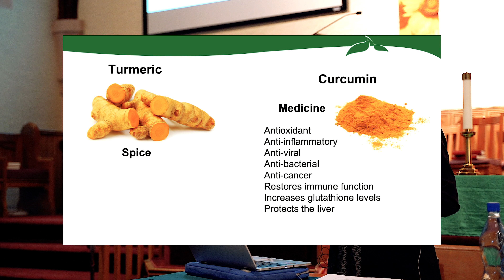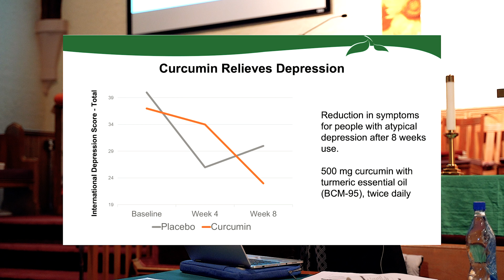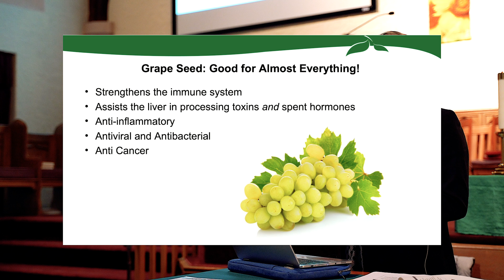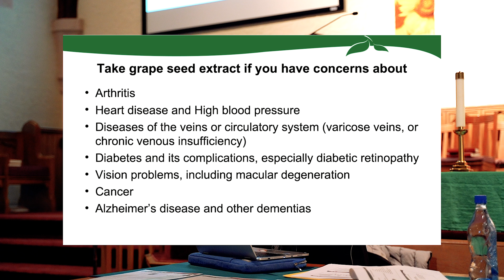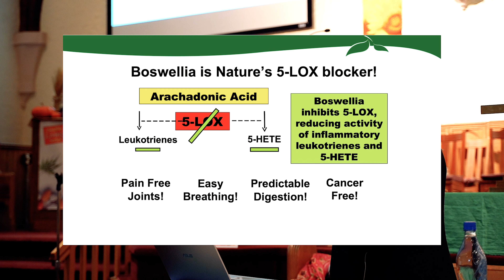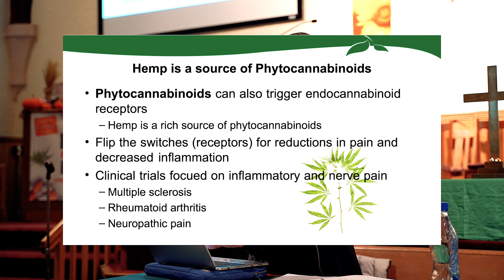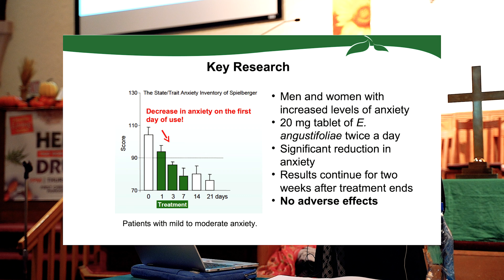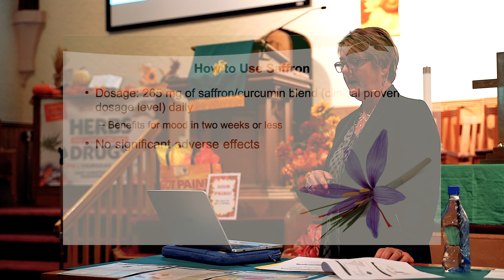Healthy Living Series - Herbs That Work Better Than Drugs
Natural Health Expert, Laura DeWitt talks about multiple herbal alternatives that are just as effective or much more effective than some drugs.